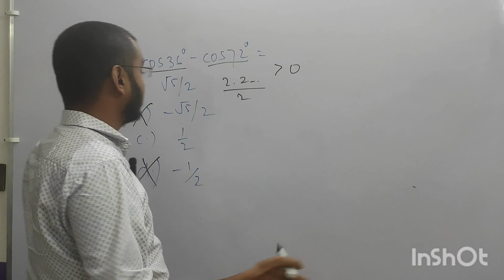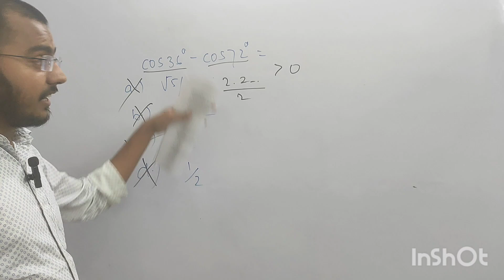NDA (2) : 2022 MATHEMATICS PYQ